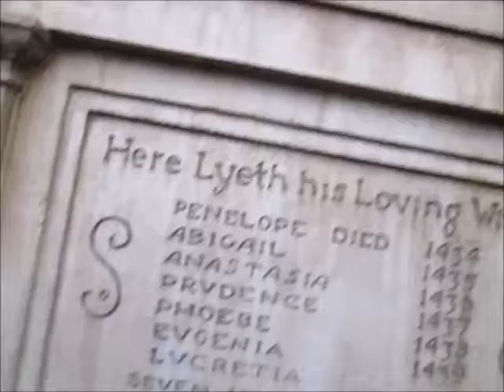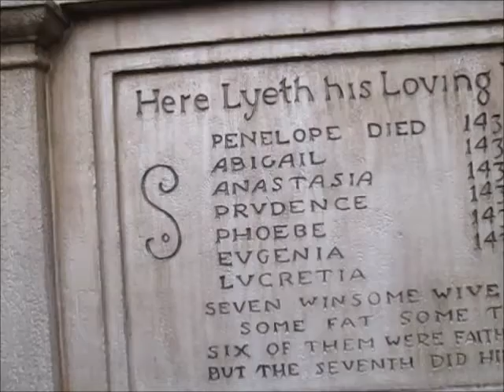The Haunted Mansion Pt.#3 (ep#111)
The Haunted Mansion is located at the Magic Kingdom in Liberty Square.It is home to 999 ghost.